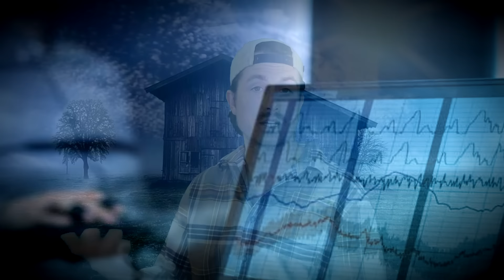4 kids VANISH from locked cars | Missing 411 (Part 10)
4 kids are taken from inside of locked vehicles and then are found in impossible locations. The Lawrence Sullivan, Jimmy Duffy, Faye Crawford and Gage Wayment stories.